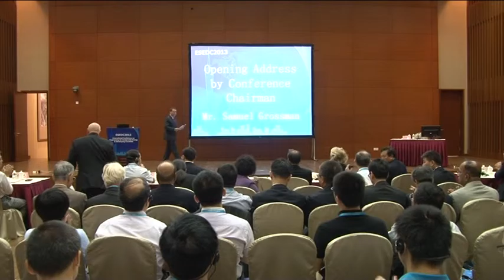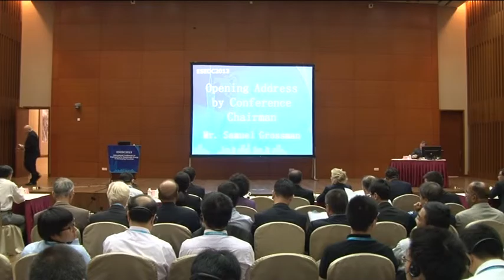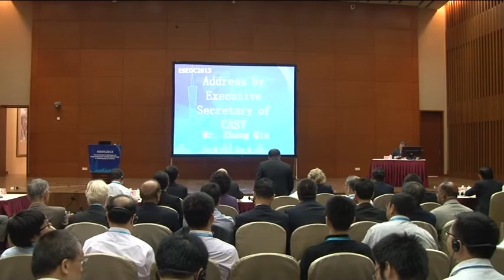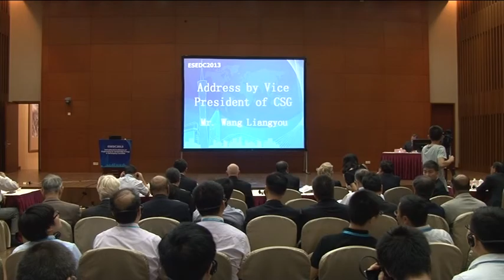WFEO Committee on Energy - ESEDC 2013 1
World Federation of Engineering Organizations (WFEO) Energy Committee has organized in partnership with the China Association for Science and Technology, The Hong Kong Institution of Engineers, the Chinese Society for Electrical Engineering and the China Southern Grid Co. Ltd, the International conference on Engineering for Sustainable Energy in Developing Countries (ESEDC 2013)

This conference was an international forum for scientists, engineers, economists, and decision-making officials to exchange new ideas, share practical knowledge, discuss and analyze the various aspects involving the implementation of sustainable energy programs and the engineering associated to such implementation, giving emphasis to poverty eradication and relief in developing countries.

ESEDC 2013 strengthened relationships between the energy sector, research laboratories, and universities.